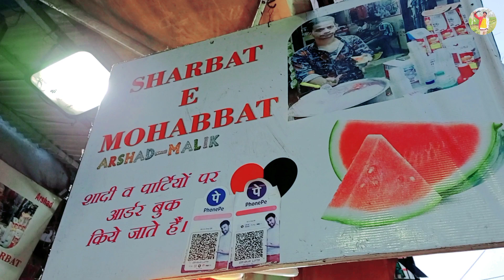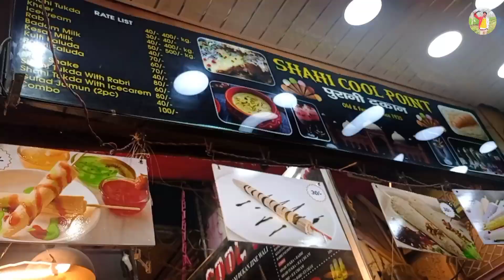Finally woh bhai se meet-up kar liya ||Mohabbat and Nafrat kiw bolte hai isko dekho 😱🤔|| Delhi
hlw guys to yeh video kesa laga agar achcha laga to bhai ek like comment and subscribe kardena and bhai lig yeh video bana nea kea liye mai Assam se gaiya tha delhi serf aap logoko dikha nea kea liye so itna mehnat karta hoo aplogo kea liye to aplog mujhe thorda support karo aplog support karenggeh tabhi to main or bhi mehnat kar pauongah plz thorda support guys tq so much